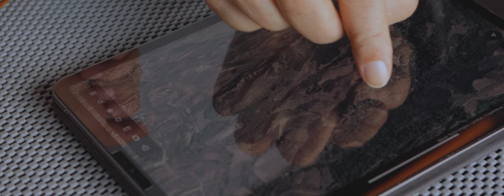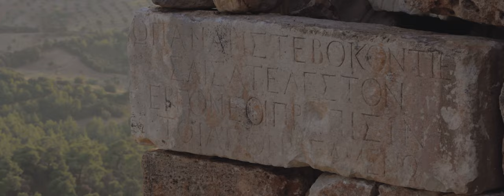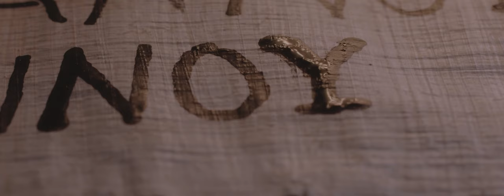Sardis: False Sense of Security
Part 9 of 14 of Appian Media's "Trial & Triumph: Revelation's Churches"

Jeremy & Mark make a harrowing climb to the top of the acropolis at ancient Sardis. They discuss the false sense of safety and security this city had because of the mountain-top advantage and what eventually happened to the city. They reflect on Jesus' words and how we can find that same false security today if we're not careful.